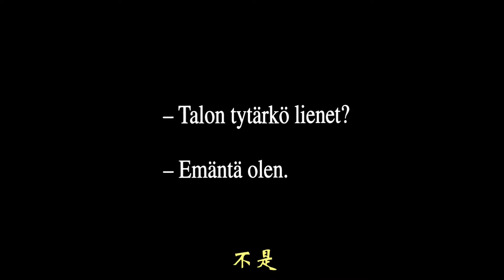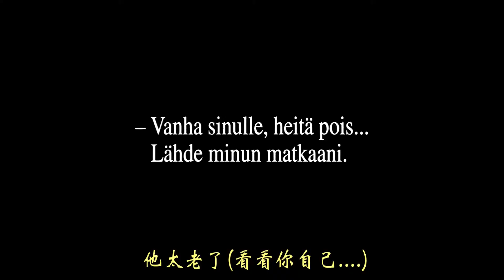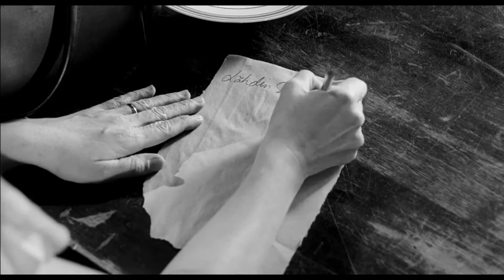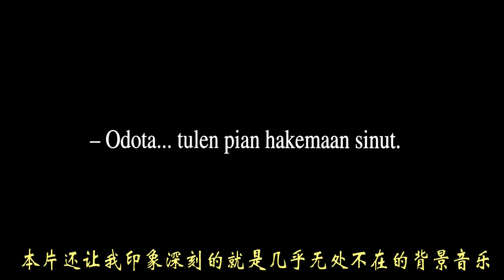【鹿之山】20世纪最后的默片《尤哈》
《尤哈》于1999年上映，是导演阿基考里斯马基唯一的一部默片，也是20世纪最后的一部默片，可以说是导演的一部实验作品，上映后褒贬不一。该片改编自芬兰作家尤哈尼阿霍(Juhani Aho)的同名小说，之前已三次被搬上银幕。本次改编，和我之前讲得《王子复仇新记》一样，都是阿基把一个古典戏剧移植到现代芬兰，至于为什么要选择默片，导演说最直接的原因是舍梅卡的扮演者，与阿基有过多次合作的法国演员安德烈威姆斯（André Wilms）并不会说芬兰语，而导演又觉得威姆斯是舍梅卡的不二人选，所以索性就拍成默片，这样就省掉了对白。考里斯马基对默片情有独钟，并时常批判现代电影中过多的对白毁掉了故事与艺术性。引用导演的原话，“我们再也拍不出《残花泪》(Broken Blossoms)，《日出》(Sunrise) 以及《女王凯莱》(Queen Kelly)这种佳作，因为自从电影开始用那些花里胡哨的台词来哗众取宠之后，故事就丢失了它的纯洁性及电影的本质：返璞归真” 。除了古典戏剧的气质之外，本片还让我印象深刻的就是几乎无处不在的背景音乐，尤其是舍梅卡初次登场时，电吉他及小号对riff大张旗鼓的变奏，我们便知道，邪恶的大反派登场了。《尤哈》是一个情节剧与滑稽戏的混合体，既让人感同身受，也让人啼笑皆非，在默剧的框架下，人物塑造变得更加简单与凝练，这里玛利亚的扮演者，阿基御用女主卡蒂奥廷宁的演技可圈可点，我总能在她面无表情的面孔下察觉到细微的内心变化。如果说圆滑油腻的舍梅卡对应了默片时代的吸血鬼德古拉形象，而笨拙憨厚的尤哈则对应了弗兰肯斯坦的怪物或弗里茨朗的《M》中的男主彼得洛。本片可以说是阿基考里斯马基对现代电影技术最极端的排斥了，为了诠释他心目中电影最原始的魅力，抑或是想要表达他自己记忆中的那份纯真的美好（导演生于1957年），他一直活在过去，在他2017年的收官之作《希望的另一面》中，我们看到的也是50年代的气息。